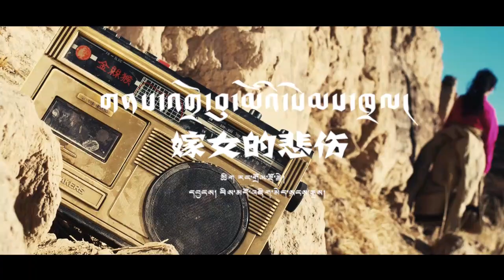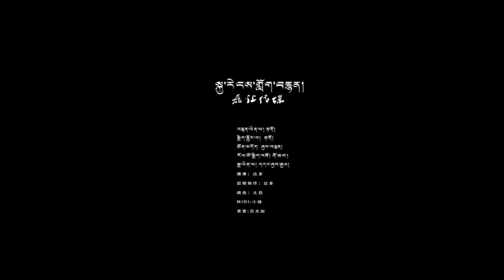བོད་གཞས་གསར་པ་༢༠༡༩ ༼ གནས་འགྲོ་བུ་མོའི་སེམས་ཁྲལ།༽ གཞས་མ། བོད་འཚམ་སྐྱིད། Tibetan song 2019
བོད་གཞས་གསར་པ་༢༠༡༩ ༼  གནས་འགྲོ་བུ་མོའི་སེམས་ཁྲལ།༽  གཞས་མ། བོད་འཚམ་སྐྱིད། Tibetan song 2019 ཚིག། རང་གྲོལ་རྡོ་རྗེ། དབྱངས། བིས་མདོ་འཇིགས་མེད་སངས་རྒྱས།